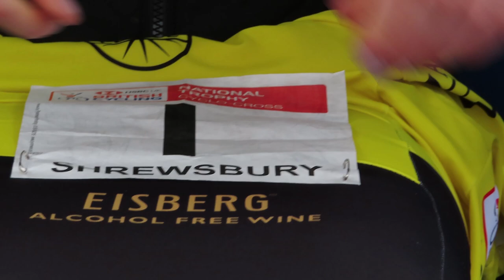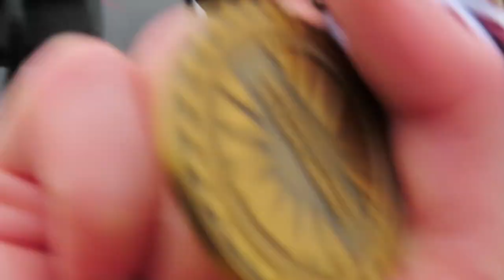National Trophy, Shrewsbury- SERIES WIN No.2!!!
4th Spot in Shrewsbury was enough to take my second Elite National Trophy Series Title!!! ... excuse the poor edit, i've been majorly busy recently but enjoy!

Thumbnail Picture Cred- Gary Main Photos